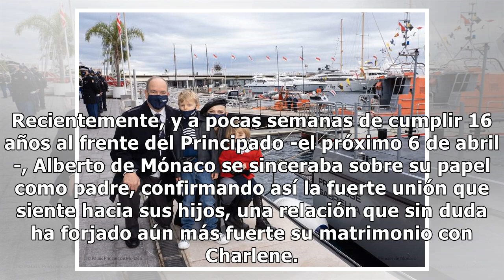Alberto de Mónaco cumple 63 años en su mejor momento personal e institucional